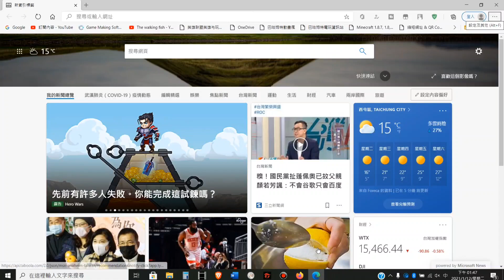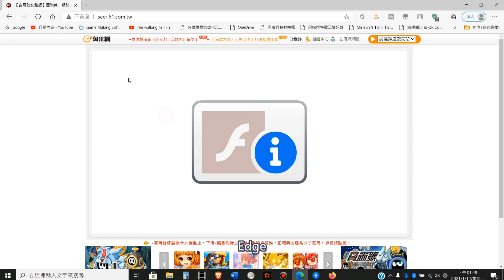【教學】如何在Flash停止支援後 繼續玩賽爾號等Flash遊戲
Flash於今日停止支援了，所以就臨時發一支影片來講解怎麼把Flash裝回去吧！！！

願意支持我給我賺一點微薄收入的，可以點下方廣告短連結進Flash載點:

由於有些電腦基於不明原因，無法從淘米官網下載Flash，所以在此附上Flash備用下載連結(2021/7/23更新):
MEGA載點:

由於Chrome等瀏覽器基本已將Flash清理乾淨
所以要使用Flash
還需下載舊版本的Chrome
(以下連結為免安裝版　請安心食用)
MEGA載點: